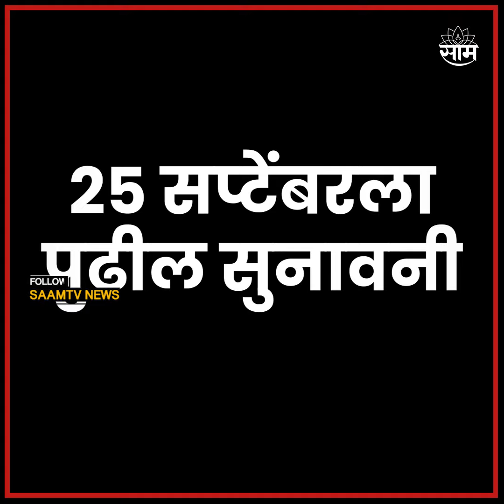Maharashtra Politics | Eknath Shinde अपात्र झाल्यावर Ajit Pawar यांची मुख्यमंत्रीपदी वर्णी लागेल?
Maharashtra Political Cricis | मुख्यमंत्री एकनाथ शिंदे अपात्र झाल्यावर भाजप अजित पवार यांना मुख्यमंत्रीपदी बसवेल? की मग भाजपकडून देंवेंद्र फडणवीस किंवा विखे पाटलांची वर्णी लागेल? आमदार अपात्रतेचा निकाल आपल्या विरोधात लागल्यावर भाजपचा नेमका मास्टर प्लॅन असेल? याबाबत बच्चू कडू यांनी सुचक वक्तव्य केलंय..नेमकं बच्चू कडू काय म्हणाले? हेच या व्हिडीओतून जाणून घेऊया..

Video Editor - Riddhesh Tare
Source - Saam Tv Digital Input
Keywords - Bacchu Kadu, Ajit Pawar, Devendra Fadnvis, Eknath Shinde, Maharashtra Political Cricis, Ncp, Bjp, Shivse